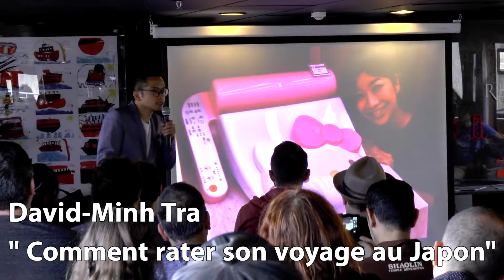On passe la journée à Animasia !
Nous étions à Animasia le dimanche 2 octobre. Un super moment plein de cosplays, de jeux et de conférences sur le thème de l'Asie.